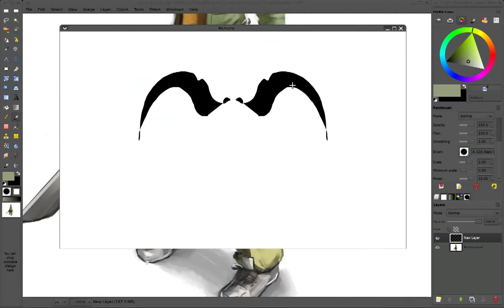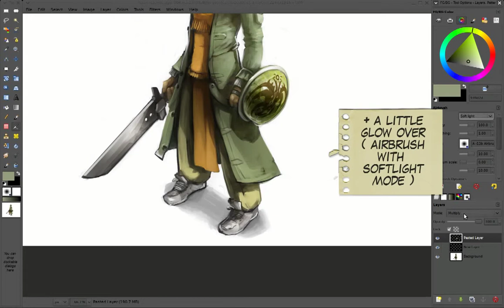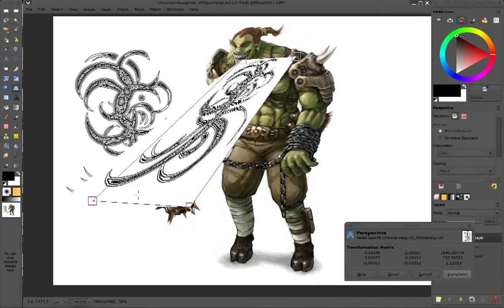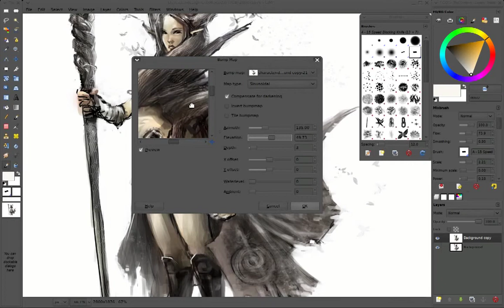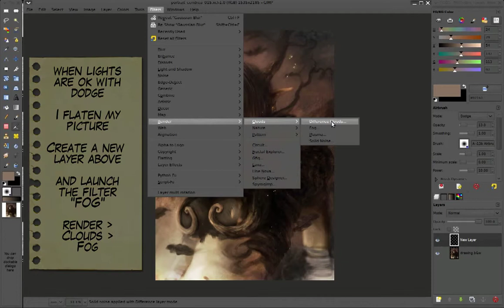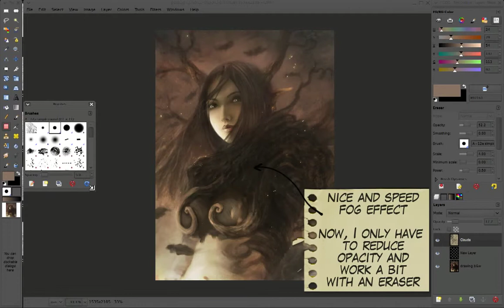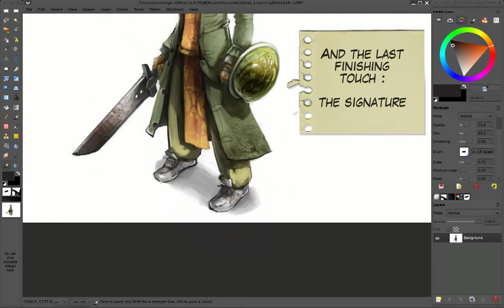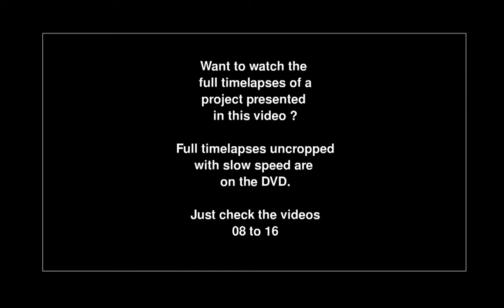Chaos & Evolutions 06 - Finishing